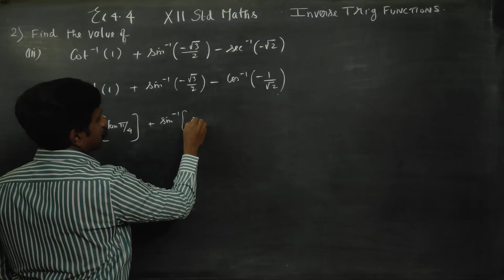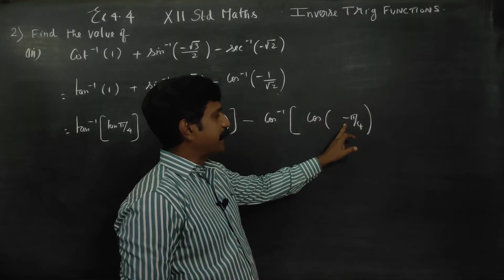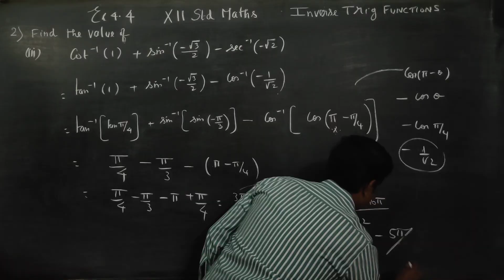12th Std Maths Ex.4.4(2)(iii) Find the value of cot^-1(1)+ sin^-1(√3/2)-sec^-1(-√2)